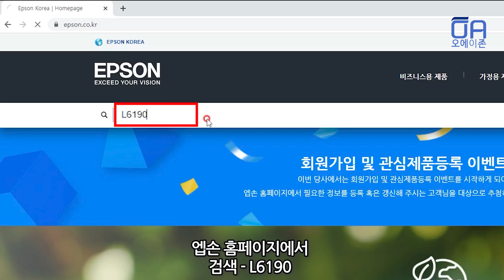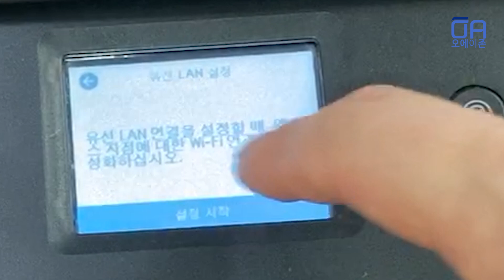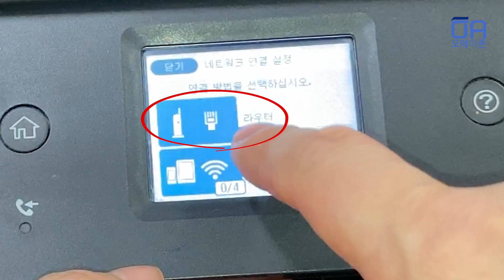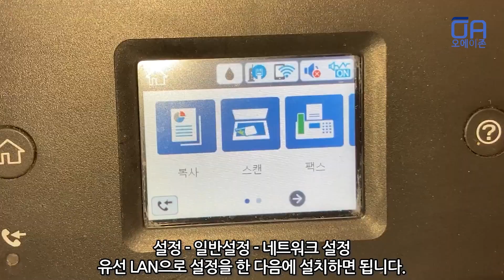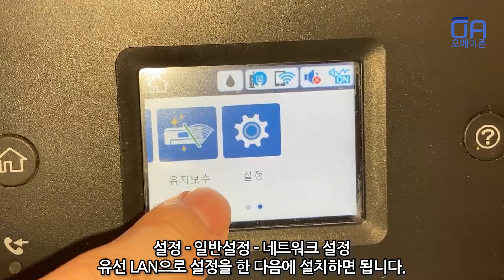엡손복합기 유선네트워크(LAN) 드라이버 설치방법/Wi-Fi연결이 되어있으면 설정변경으로 비활성화 해주세요(Ft.L6190)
네트워크가 지원되는 엡손 복합기의 경우 와이파이 설정이 안돼있으면 바로 유선 랜 드라이버 설치가 가능하나 이미 와이파이 무선연결이 되어있으면 유선 LAN 드라이버 다운받을 때 검색이 안될 수 있어요.
[설정 - 일반설정 - 네트워크 설정 - 유선 LAN 설정]으로 들어가서 와이파이 비활성화를 먼저 해주세요